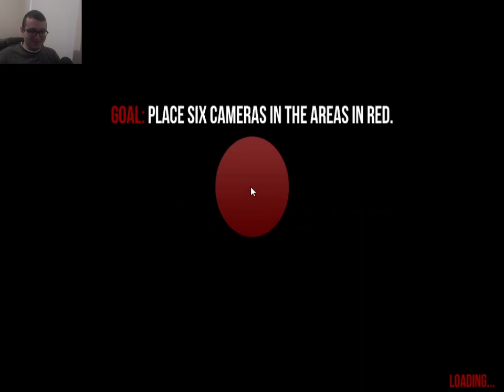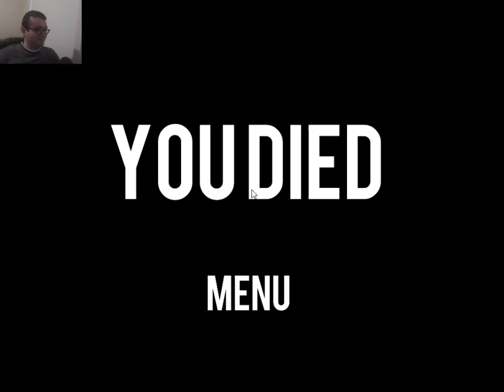Jeffy with the BEAT | Illusion: Ghost Killer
Jeff is here, and he's dropping a sick beat while taking me down in this game called Illusion: Ghost Killer.
I had to avoid having the channel solely Slender and Amnesia. It's similar to the channel being mainly SCP: Containment Breach content.

X / Twitter: Jon2x4Smith